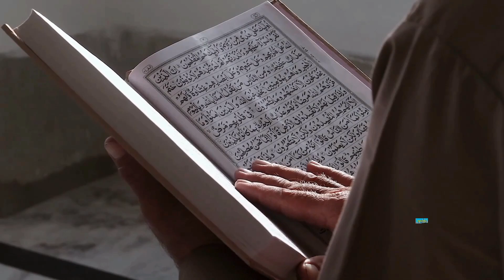OYO hotel mein mili Muslim ladkiyan | oyo होटल मे मिली मुस्लिम बुरका पोश लडकिया|زنا کے اڈّے پے مُسلم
OYO hotel mein mili Muslim ladkiyan | oyo होटल मे मिली मुस्लिम बुरका पोश लडकिया|زنا کے اڈّے پے مُسلم#islamicvideo